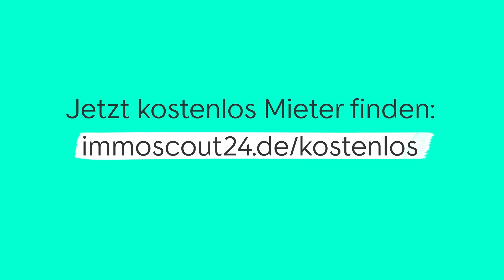"Ich lege Wert auf langfristige Mietverhältnisse."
Vermieter im Gespräch: Arno Rautzenberg vermietet in Berlin. Das bringt einige Herausforderungen mit sich. Wir haben mit ihm darüber gesprochen, was ihm als Vermieter wichtig ist, wie er versucht, alle Bewerberinnen und Bewerber fair zu behandeln und wie ihm ImmoScout24 dabei hilft.

Sie vermieten und suchen den richtigen Mieter oder Mieterin? Legen Sie gleich los und inserieren Sie kostenlos Ihre Wohnung oder Haus auf